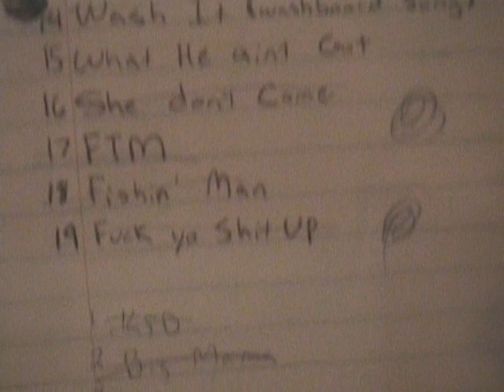Left Lane Cruiser 2006-09-21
At Lucky's Terrapin Grill in Fort Wayne IN.
this is the 2nd set.  The first 6 minutes are just setting up, so you might want to skip through that.  Then there's a shot of holding up the setlist.